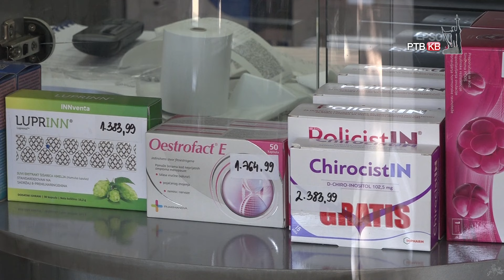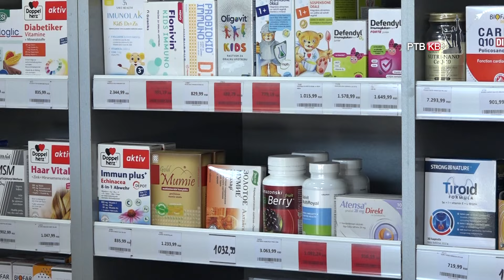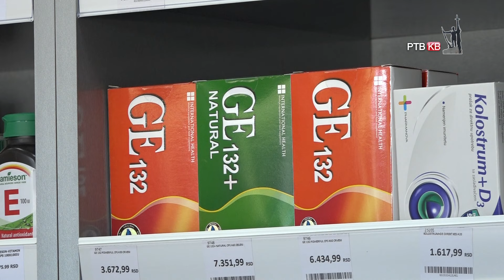Prilog RTVKV Vrata apoteke ponovo otvorena